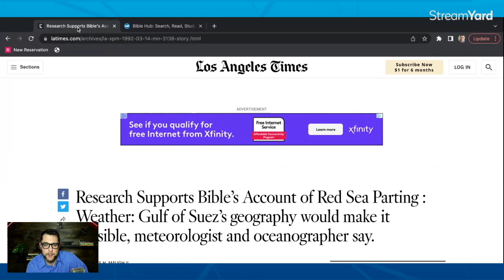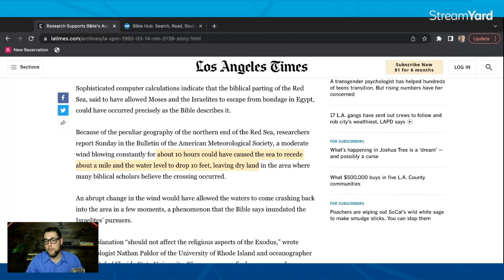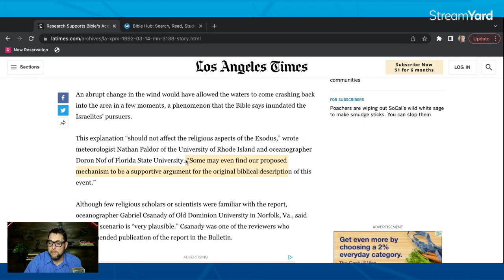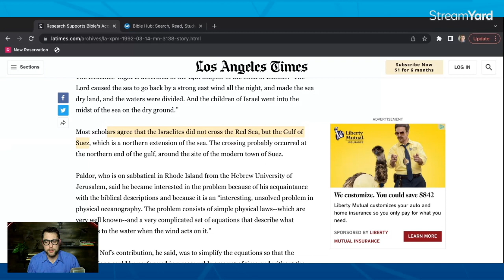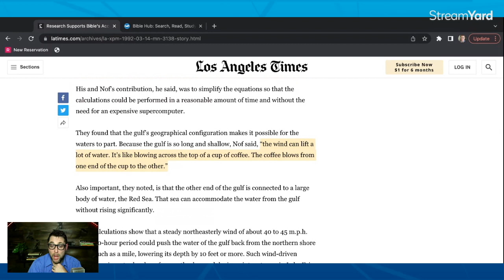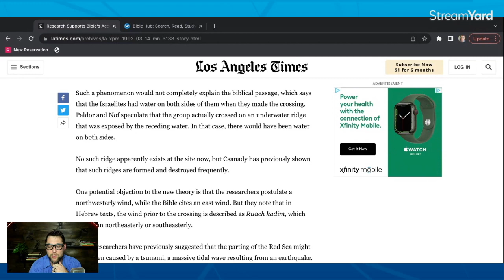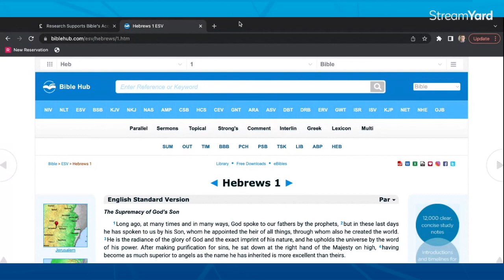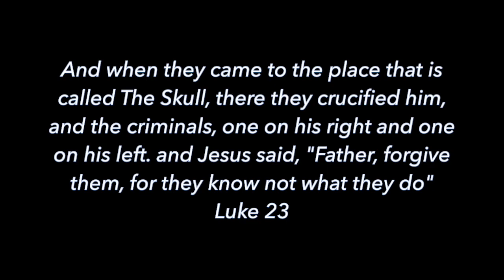DID MOSES REALLY PART THE REA SEA? - Contra Thoughts Ep. 83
Passover was yesterday (Thursday) and Good Friday is today. They are tied together. They are both found in the bible. For it was Jesus Christ who at the passover dinner spoke of the New Covenant in his blood. The Passover in the OT saw the death angel spare those who trusted God by passing over the houses with blood on the door post.
That night of the event Israel left Egypt. Though Egypt pursued God's people and they were trapped at the red sea, but Exodus 14 says that God moved the waters.

Yet the standard fare of the day for many in the secular world is deny the supernatural aspects of reality.  Many want a purely naturalistic understanding of everything. The LA Times wrote an article explaining how this "really happened".

Did Moses really part the Red Sea? Was it just a story? Did God intervene? Or was this just a natural occurrence?

Take care!